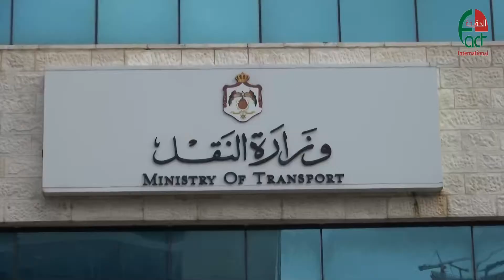أصحاب الباصات العاملة على الخطوط الداخلية يعتصمون امام وزارة النقل الحقيقة الدولية